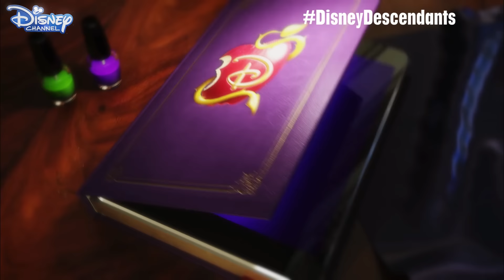Descendants | The First 6 Minutes ✨ | Disney Channel UK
Kenny Ortega, the director who brought you High School Musical, introduces the first 6 minutes of the Disney Channel Original Movie, Descendants. Prince Ben, son of Beast and Belle, declares that he will offer a chance at redemption to Mal, Evie, Carlos and Jay, the teenage sons and daughters of Disney’s most infamous villains -- Maleficent, the Evil Queen, Cruella de Vil and Jafar. But are these villainous descendants rotten to the core? Watch the first 6 minutes now and then tune in to Disney Channel on 25th September to find out!